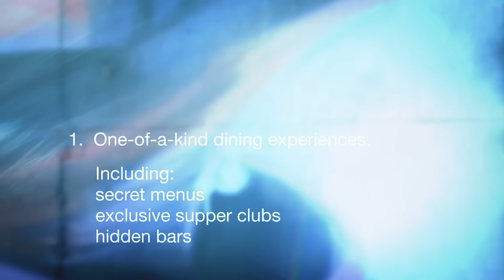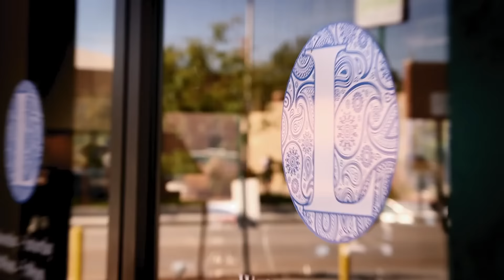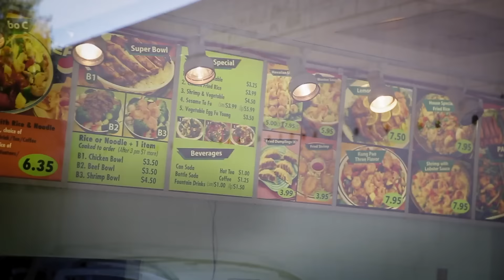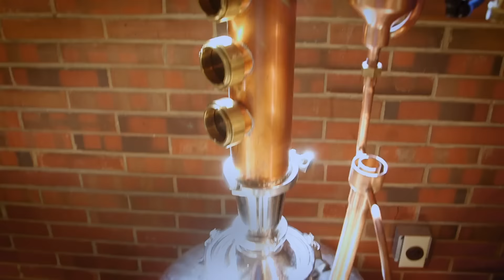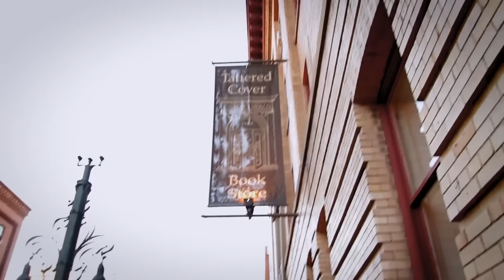Going Off the Menu: Put a Spork in It (Season 1, Episode 6) | Bravo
Liza and Russell are on a moonshine mission to help a Mile High city foodie gain access to a mysterious invite-only supper club.
►► Watch Going Off The Menu on Bravo!

ABOUT GOING OFF THE MENU:
Going Off the Menu takes viewers on an exclusive culinary adventure as host Graham Elliot uncovers the most delicious offerings within Los Angeles’ underground food scene. From a secret supper club serving smuggled cheeses to an eight-course liquid dinner, join Lance Bass, Cheryl Burke, Reza Farahan, and more as they give fans the secrets to unlock these extraordinary food experiences.